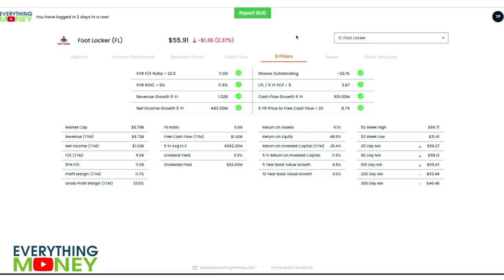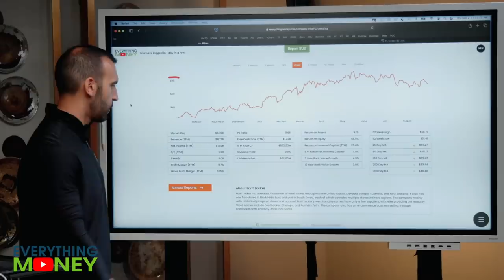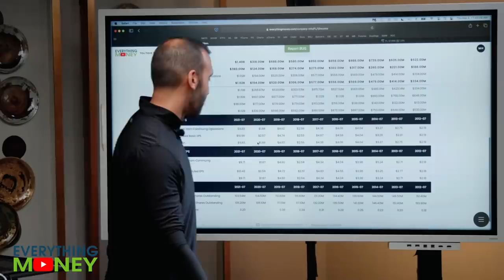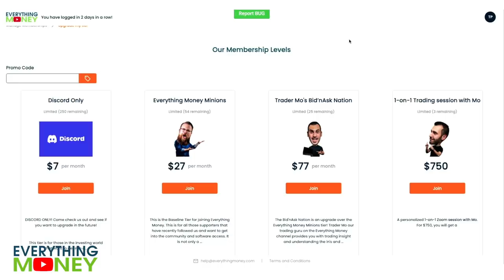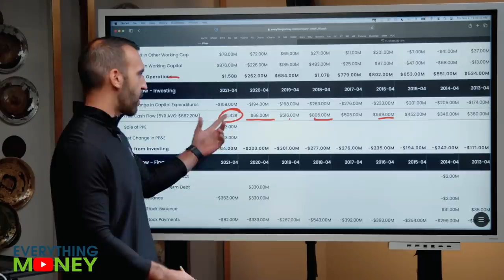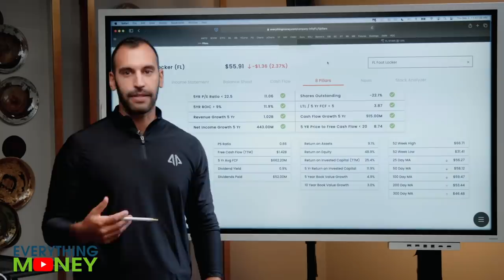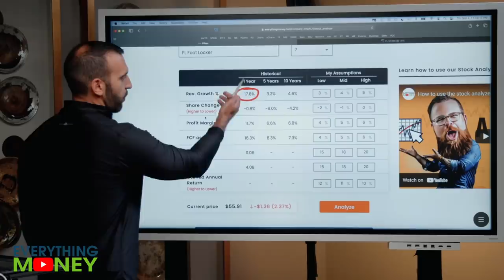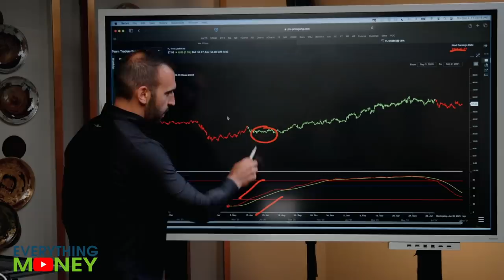Foot Locker is an 8 PILLAR STOCK | Stocks to Buy? | FL Stock Analysis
Foot Locker (FL) stock, which is an 8 Pillar Stock, is the one Seth and Mo will analyze in today's video. Is Foot Locker stock one of the few stocks to buy? We'll use our 8 Pillar Analysis, Stock Analyzer Tool, and chart reading strategies to see if FL stock is a value investing or trading play.

0:00 Intro
1:55 FL Fundamentals
9:38 Stock Analyzer Tool
12:10 Trading FL